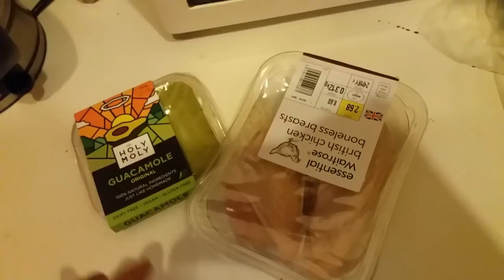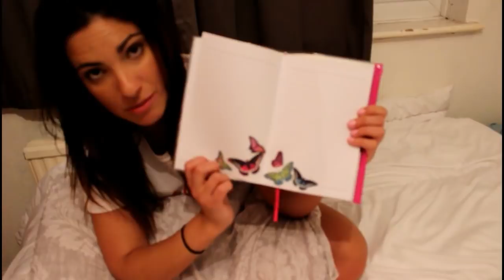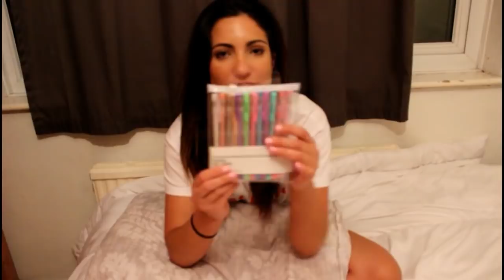SER AZAFATA DE VUELO/ Le preparo una sorpresa a mi hermana por su cumple + haul papelería